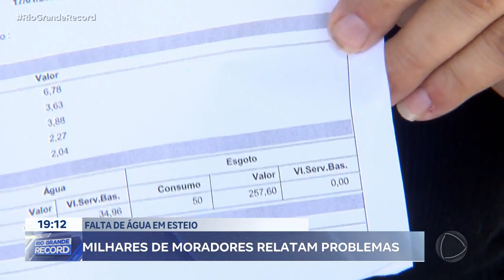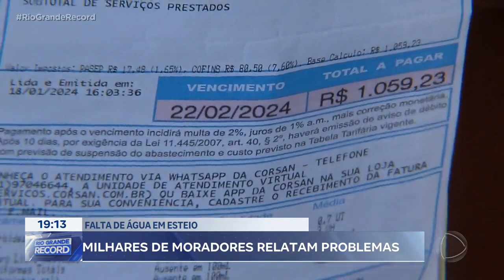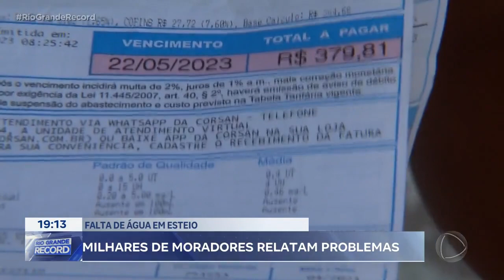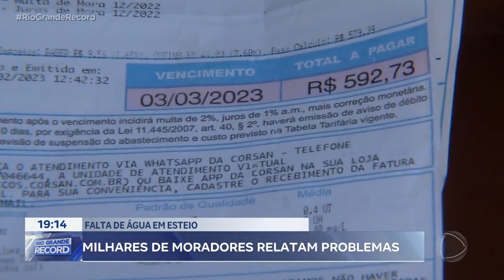Esteio: moradores reclamam do desabastecimento de água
Moradores do bairro Novo Esteio, na cidade de Esteio, reclamam do desabastecimento de água. Além de faltar constantemente, quando volta, tem problema na pressão.